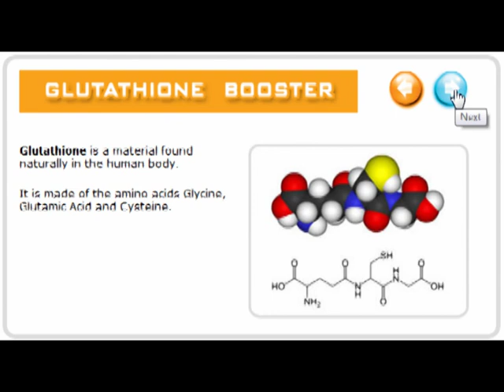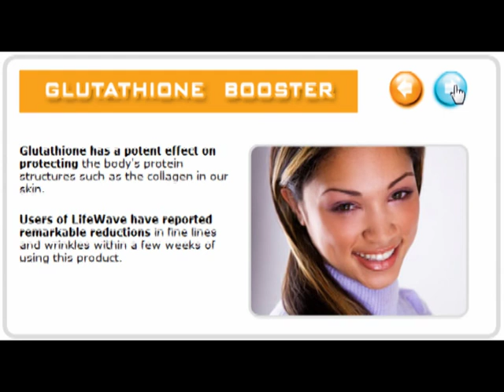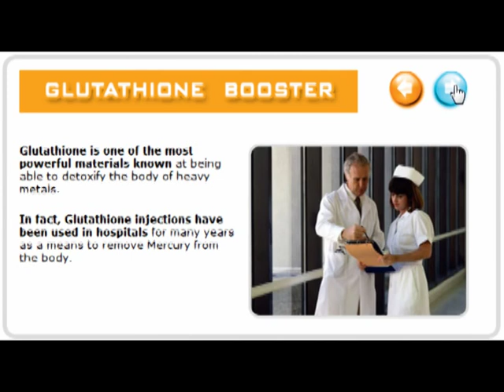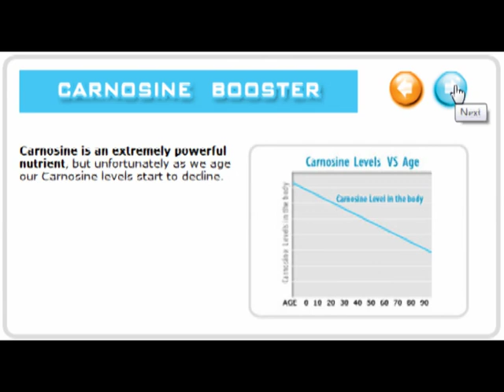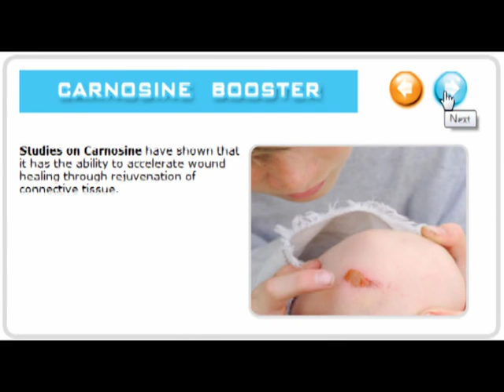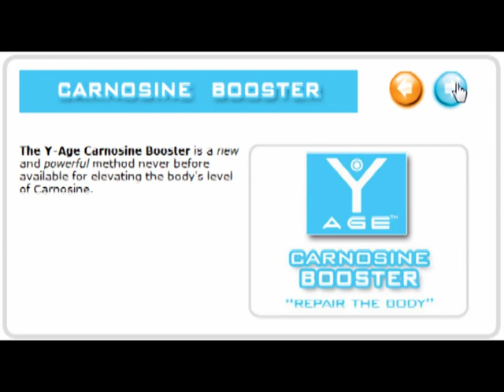Glutathione and Carnosine help protect and repair your body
Glutathione is a material found naturally in the human body.
It is made of the amino acids Glycine, Glutamic Acid and Cysteine.
As we age our Glutathione levels start to decline. Many scientists now believe that how long we live is directly proportional to how high our Glutathione levels are.
Glutathione functions in our body as the master antioxidant.
Glutathione protects our body like other antioxidants, but is also capable of recharging and increasing your bodies levels of other antioxidants such as Vitamin A, C, and E.
If you could only take one antioxidant supplement it would be Glutathione.
Glutathione has a potent effect on protecting the body's protein structures such as the collagen in our skin.
Users of LifeWave have reported remarkable reductions in fine lines and wrinkles within a few weeks of using this product.
Glutathione is one of the most powerful materials known at being able to detoxify the body of heavy metals.
In fact, Glutathione injections have been used in hospitals for many years as a means to remove Mercury from the body.
As we exercise our body becomes stressed and depleted of its antioxidant supply.
By supplementing with Glutathione it has been shown that people can achieve remarkable improvements in their athletic performance.
As we age our immune system becomes weaker and more susceptible to outside invaders.
It is well known that Glutathione is a center piece of our immune systems and can help to protect our body from harm and damage.
It was discovered that when using Glutathione Booster, within 24 hours the average increase in Glutathione is over 300% HIGHER than normal.
In comparison, Glutathione pills and drinks only increase blood levels by a meager 10%.
Like Glutathione, Carnosine is a material found naturally in the human body.
It is made of the amino acids alanine and histidine.
Carnosine is an extremely powerful nutrient, but unfortunately as we age our Carnosine levels start to decline.
Senility and Alzheimers disease are thought to be linked to plaque formation on the brain.
Studies on Carnosine have shown that it is one of the protective mechanisms of the microvasculature of the brain, holding off the formation of plaque.
As we age and our cells divide the DNA becomes damaged and this has a direct impact on how we look and function.
Carnosine functions as an antioxidant in the body, and studies on Carnosine have shown that it protects our cells DNA from damage.
Studies on Carnosine show that it has the ability to turn old cells into young and healthy cells by repairing cellular damage.
This may translate into a longer lifespan. In the study performed (left), both of these mice are the same age.
The difference is the one on the left has been supplemented with Carnosine.
Studies on Carnosine have shown that it has the ability to accelerate wound healing through rejuvenation of connective tissue.
A patent was issued in Europe for using Carnosine for improving athletic performance, endurance, fatigue and treating muscular disorders.
The Y-Age Carnosine Booster is a new and powerful method never before available for elevating the body's level of Carnosine.